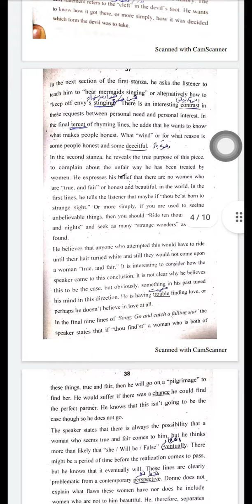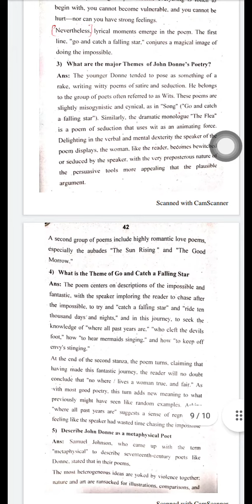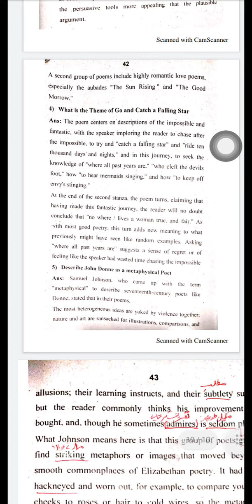Eng_104 SONG-GO AND CATCH A FALLING STAR By John Donne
Punjab university of lahore
bs English semester 2
English literature notes
Poetry

song

go
      and
              catch
                           a
                               falling
                                           star